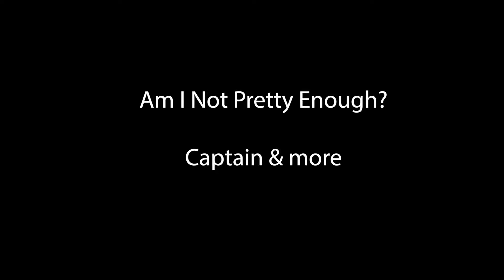Casey Chambers - Campfire Tour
Heartfelt and beautiful concert. gives me feels.
Casey performs acoustic renditions of her hits 'Am I Not Pretty Enough?' and 'Captain' alongside her father.